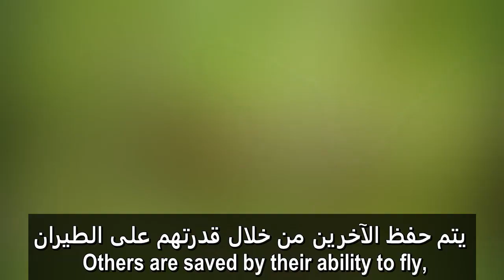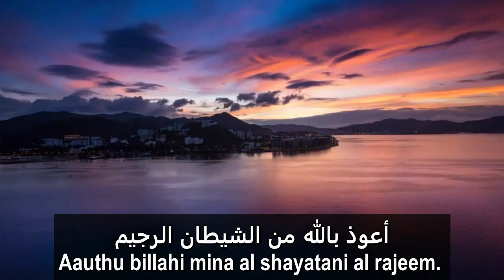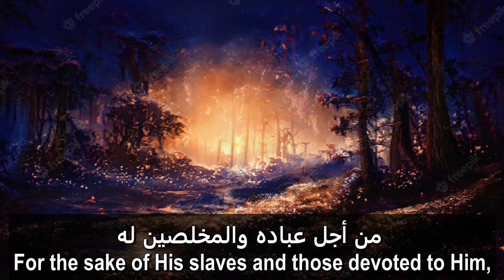The weapon of horror - سلاح الرعب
Alhafeez 4 - The weapon of horror

The video comes from a book titled (Because You are Allah) written by  Ali Jaber Al-Fayfi.
Because You are Allah…there is neither fear, nor worry, Nor sunset, nor night, nor twilight. Because You are Allah, my heart with hope is overwhelmed. Because You are Allah, my soul is set aglow.

#ٌRabiAllah